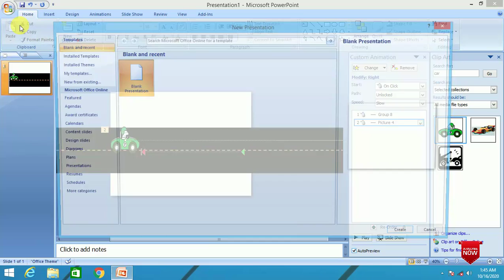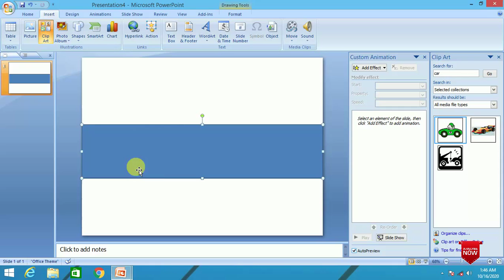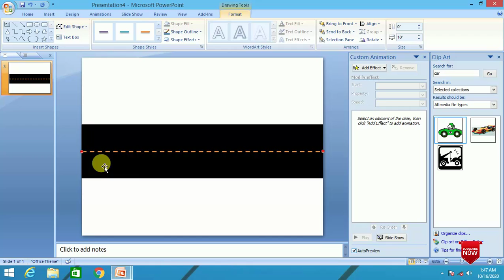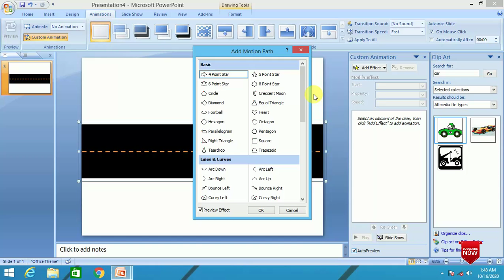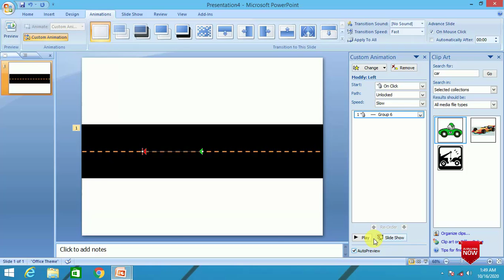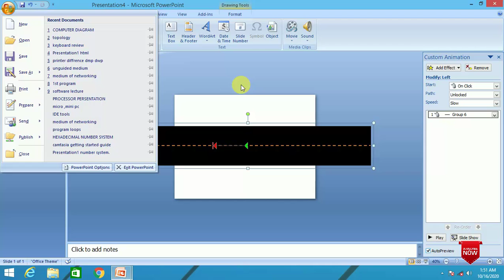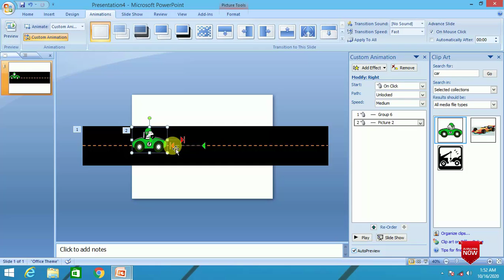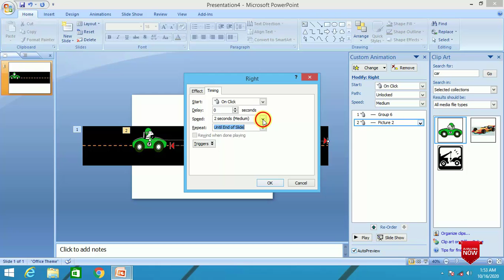how to make animation video in powerpoint || PowerPoint me Animation video kaise banaye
📣 IMPORTANT ▼